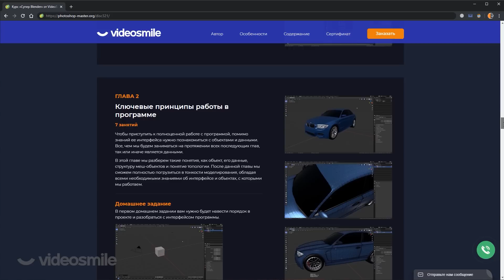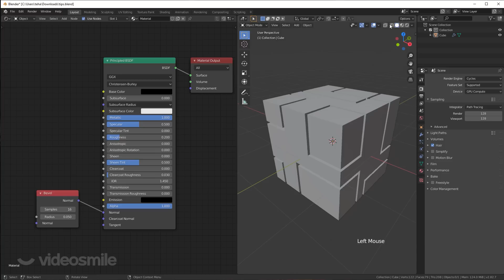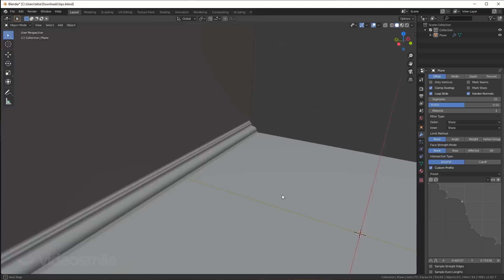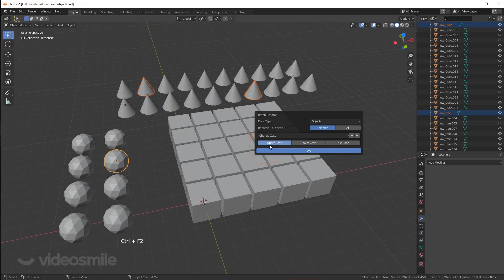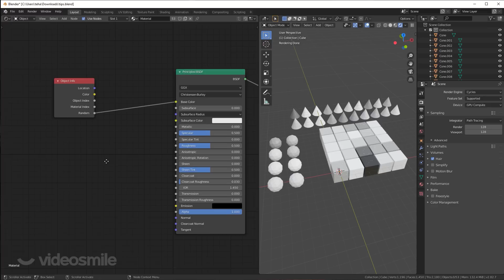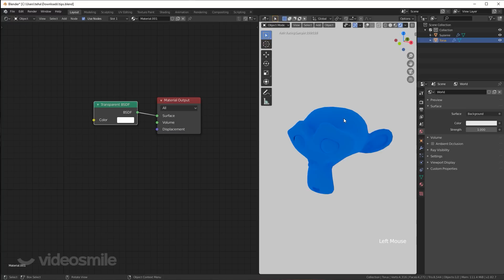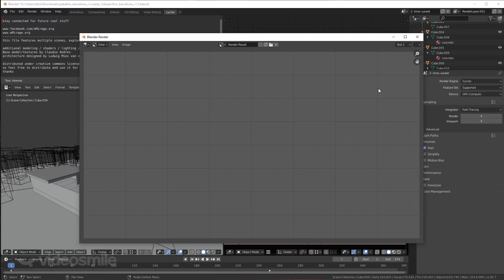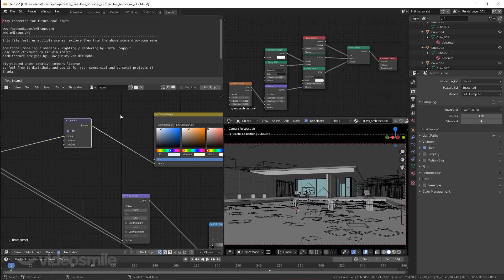Blender фишки и лайфхаки (Cycles, Randomize Transform). Урок 1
Фишки и лайфхаки Blender, которые пригодятся Вам в работе.

В этой серии уроков мы познакомим вас с самыми крутыми фишками и лайфхаками программы Blender! При помощи них вы откроете для себя новые возможности программы и научитесь работать в ней максимально эффективно.

Автор мини-курса: Артем Слаква

Подробнее о курсе "Супер Blender" от команды VideoSmile:
На данный момент Blender не уступает таким программам, как 3ds Max, Maya или Cinema 4D, и обладает всеми необходимыми инструментами и возможностями для 3d моделирования, анимации, симуляции различных эффектов, риггинга, композитинга, моушен-трекинга, рендеринга и даже видеомонтажа!
Курс поможет Вам провести полное знакомство с программой, понять основные принципы работы в Blender. А также изучить: 3d моделирование, материалы, свет, 3d анимацию и физические симуляции, которые выведут ваши работы на абсолютно новый уровень

Таймкод:
00:00 - фишки и лайфхаки Blender
00:50 - применение ВСЕХ модификаторов
01:50 - создание фаски с помощью шейдера Cycles
05:00 - пакетное переименование
08:40 - инструмент Randomize Transform
09:55 - назначение различных цветов объектам с одним материалом
11:20 - назначение различных цветов несвязным частям объекта с одним материалом
12:50 - объекта в качестве масти шейдера
14:20 - удаление всех неиспользуемых блоков данных без перезапуска сцены
16:20 - шумоподавление на постобработке сцены